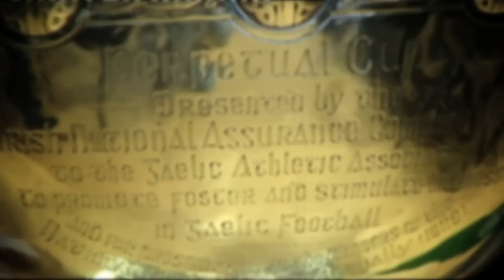Mickey Harte & James McCartan on GAA refereeing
Tyrone manager Mickey Harte & Down manager James McCartan give their thoughts on the standard of refereeing in the GAA